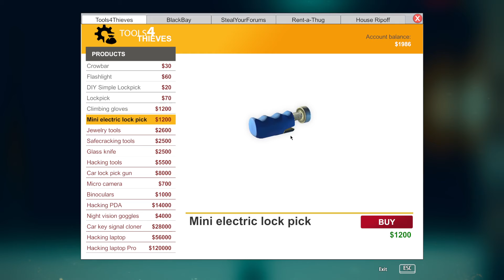THIEF SIMULATOR PART 3 (no commentary)